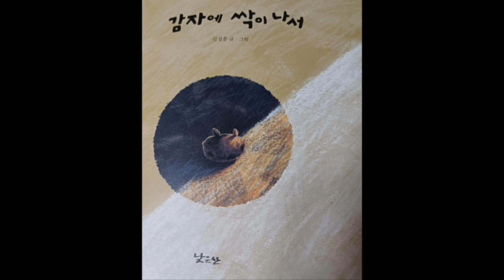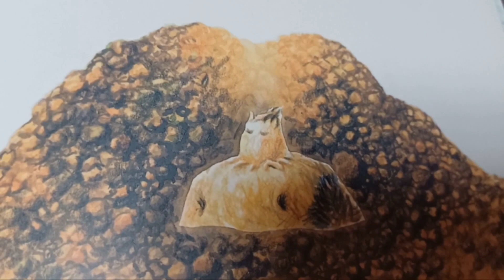감자에싹이나서 그림책작가김성종 동화 아나운서김영숙TV 아름다운세상